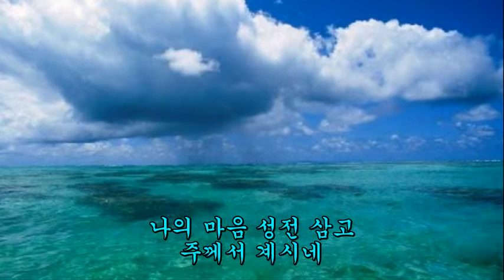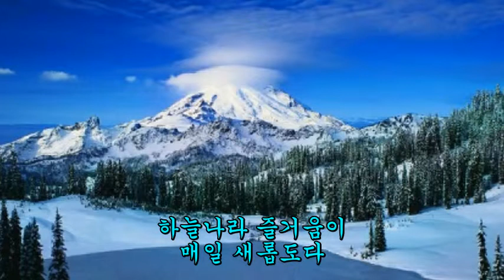새찬송가 266 주의 피로 이룬 샘물